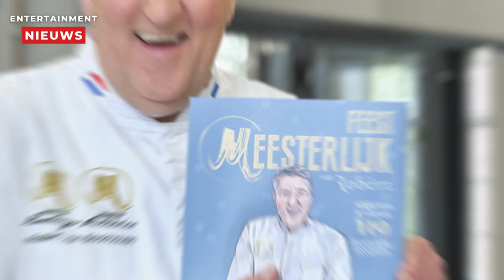De grote wens van Robèrt van Beckhoven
Heel Holland Bakt is al elf jaar lang een smakelijk hoogtepunt op de zondagavond, waarbij Robèrt van Beckhoven, samen met Janny van der Heijden en André van Duin, garant staat voor het succes van het Omroep MAX-programma. Te midden van alle zoete creaties van de deelnemende bakkers valt het echter op dat veel van hen vrouwen zijn. Robèrt heeft een duidelijke wens voor de komende seizoenen van HHB: meer mannelijke deelnemers!
In een gesprek met RTL Boulevard doet de enthousiaste patissier een oproep aan mannen om zich aan te melden voor Heel Holland Bakt. "Kom op!", begint Robèrt zijn aanmoediging. "Die hebben we altijd nodig, maar dat komt wel goed." Dit ondanks het feit dat het programma door de jaren heen al enkele mannelijke winnaars heeft voortgebracht.
Hoewel Heel Holland Bakt een gigantisch succes is, onthult Robèrt dat hij soms twijfels heeft over de invulling van het programma. "We bedenken van tevoren de opdrachten en vragen ons af of ze wel leuk genoeg zijn. Maar als je dan het eindresultaat ziet, ziet het er allemaal toch heel leuk uit wat er allemaal staat," deelt de patissier. Het creatieve proces van het bedenken en uitvoeren van opdrachten blijft spannend en leidt tot verrassend en smakelijk televisieplezier.